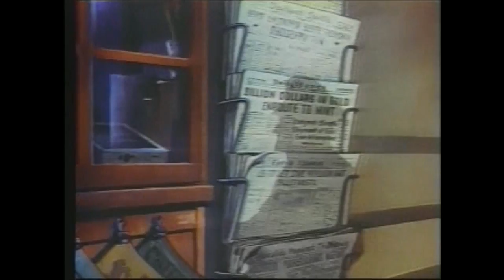Illocanblo - Simple Silicone In Kabul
LP : Timedat wave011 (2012). Written & Produced By Илья Битехтин (Ilya Bitekhtin).